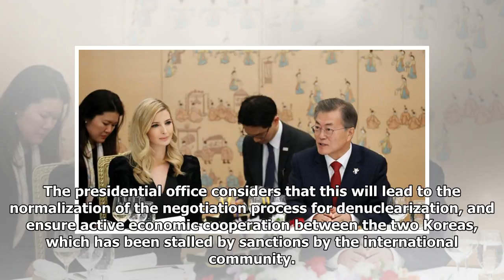Cheong Wa Dae seeks joint participation of Moon, Kim at UN General Assembly